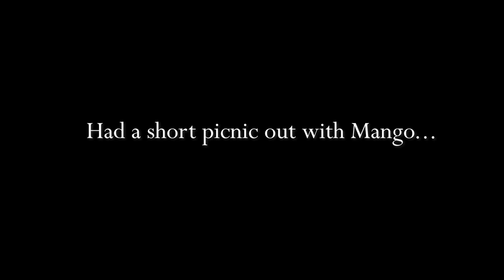this is your sign to get a cat 🥭🐈 Mango & Beanie kitten adventures, cat walking, testing cat grass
Let's relax and enjoy some cat highlights and funny moments with Beanie and Mango! Our favorite kitten duo is back! We're taking a short break from some of our more action-packed and intense animes with this cute episode sharing Mango and Beanie's adventures. This is part kitten adoption update (I adopted Beanie and Mango in the last year) and mostly wholesome cat content! I'm excited to share more character moments of my cats, Mango exploring outside for the first time, and my experiment with cat grass!

💭 Should I do more cat videos in a vlog style like this one? What other content would you guys like to see?

00:00 Intro
00:25 Quick update
01:05 Does cat grass "work"?
01:34 Mango being cute
03:02 Mango's first day in harness training
03:59 Cat treat ASMR lol
05:17 How all their play fights start
06:46 Mango's first day out
07:11 Picnic day!
08:22 LOL Beanie being Beanie
08:52 More cinematic moments of the cats

💗Sub Count: 1203 Thank you for the love & support movie night friends! I'm excited to share more content soon! Thanks for voting on my poll (in the community tab of my channel). I will be posting the top video on Thursday - Trese episode 5!